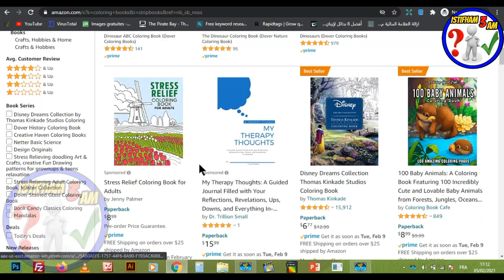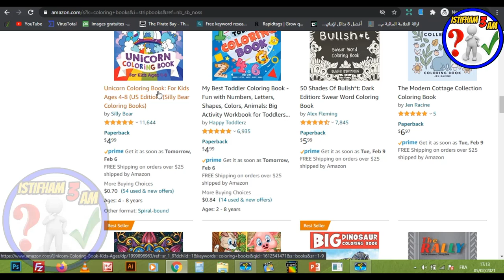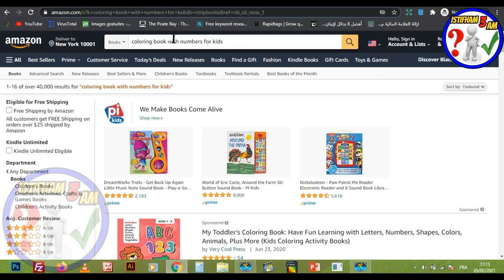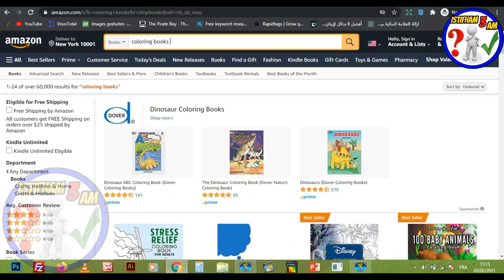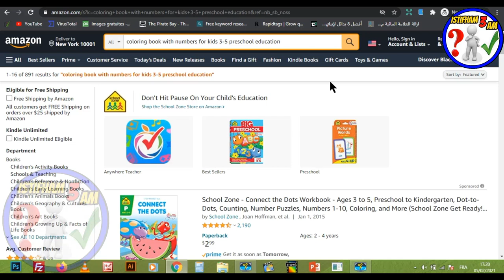طريقة إيجاد النيتشات المربحة 💰💰 في (amazon kdp)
السلام عليكم:
 بعد شرح كيفية التسجيل في امازون كيندل كبائع سنتعرف على كيفية ايجاد niches او نيتشات مربحة جدا للعمل على امازون كيندل وهي خطوة سهلة ايضا ومجانية عكس ما يظن الكثير فالنيتشات المربحة ظاهرة للجميع ويمكن العثور عليها بكل بساطة واليك اسهل الطرق لاكتشاف افضل النيتشات في امازون.

سوق امازون عبارة عن مساحة كبيرة من الفرص التي يمكن تحويلها الى دخل مادي بحيث لا تحتاج الى ادوات لمعرفة اكثر النيتشات ربحا او خطوة هي الدخول الى صفحة افضل الكتب مبيعا في امازون من هنا  كل كتاب من هذه الكتب يمثل نيتش مربح جدا في امازون فكل ما عليك فعله هو تصميم كتاب مشابه ويكون فيه نوع من التجديد مثلا اذا اخترت كتاب للطبخ عليك ان تضع فيه وصفات جديدة وهكذا فالنيتشات المربحة واضحة تماما لاي شخص في العالم ولكن القليل جدا من يعرف كيف يستغلها.